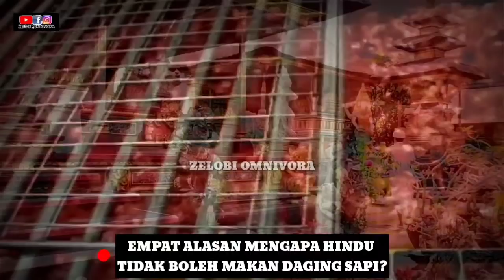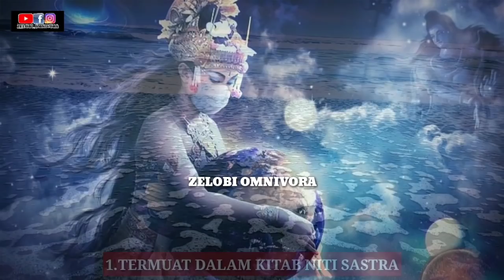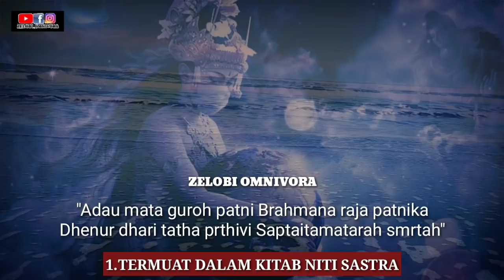4 FAKTOR UMAT HINDU TIDAK MAKAN DAGING SAPI!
Setiap agama apapun itu tentunya mengajarkan kebaikan. Namun dalam pelaksanaannya tentang hal yang boleh dan tidak boleh tentunya berbeda.

Kadang banyak orang non-Hindu atau orang-orang daerah lain/ negara lain yang bertanya mengapa umat Hindu tidak makan daging sapi.

Ada beberapa penjelasan yang menjadi dasar mengapa orang Hindu tidak memakan daging sapi, yang pasti konsep utamanya adalah karena orang-orang Hindu menganggap sapi sebagai hewan yang mulia dan suci.